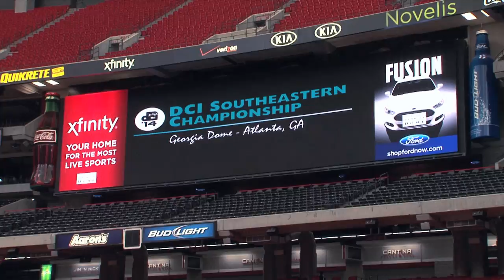DCI Atlanta Southeastern Championship